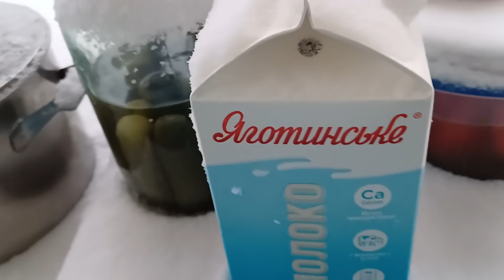СЛАВА БОГУ ВІДПУСТИЛО!!! БРИГАДА" УХ"🧑‍🎄🎅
У ЦЮ СТРАШНУ НЕПОГОДУ ДУЖЕ ПОСТРАЖДАВ ПІВДЕНЬ УКРАЇНИ!НАША МАТУСЯ ОДЕСА І НАШ КРАСЕНЬ КРИМ!СЛАВА БОГУ ВСЕ ОБІЙШЛОСЯ-ГОЛОВНЕ ЛЮДИ НЕ ЗЛЯКАЛИСЬ І НЕ ПАНІКУВАЛИ!ПАМ"ЯТАЙТЕ-ПРИРОДА НАБАГАТО СИЛЬНІША ЛЮДЕЙ-БЕРЕЖЕМО ЇЇ І ХВИЛЮЕМСЯ ЗА НЕЇ!!